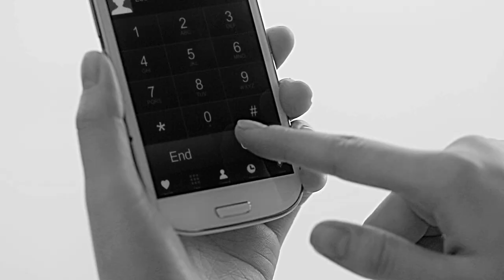박지윤 Park Ji Yoon - 미스터리 Mr.Lee (Official Main Trailer)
박지윤 Park Ji Yoon - 미스터리 Mr.Lee (Feat. San E) M/V

Directed by Zongbaik.

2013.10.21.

Coming Soon.